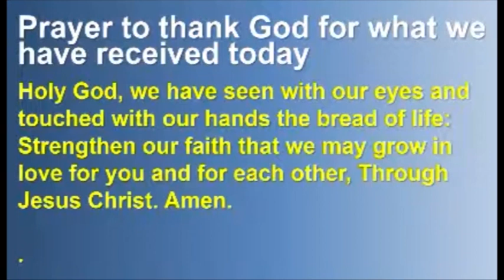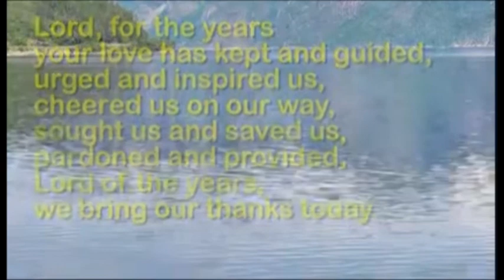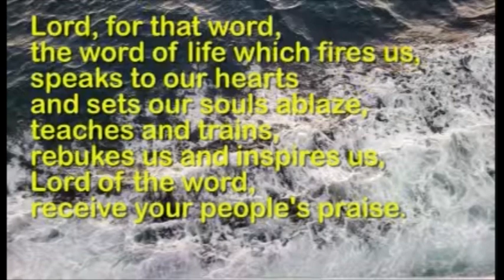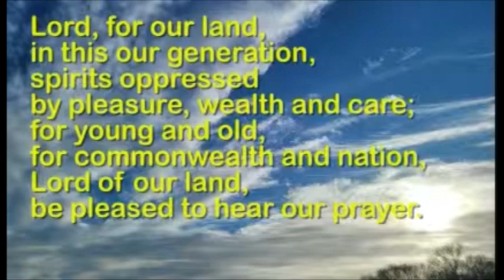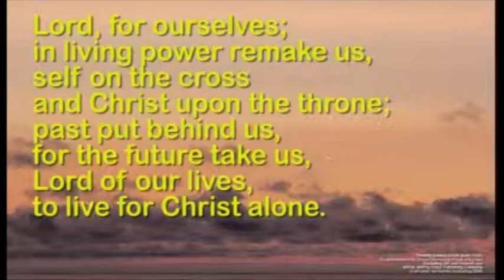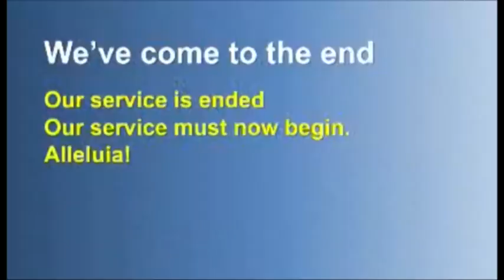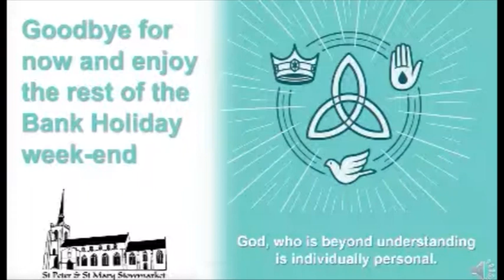May 26th 2024